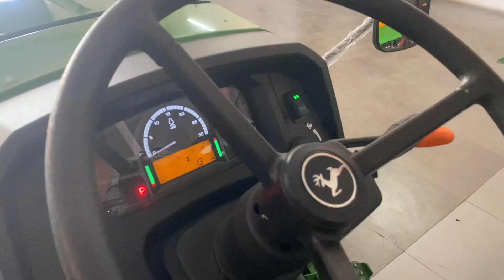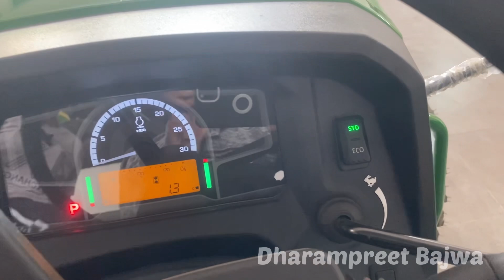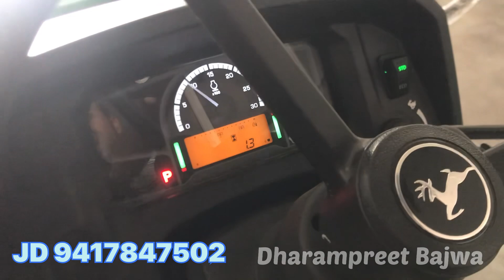JOHNDEERE 5310 CRDI 2023 Model FULL review , John Deere 5310 CRDI NEW MODEL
New JOHNDEERE 5310 CRDI 2023 Model